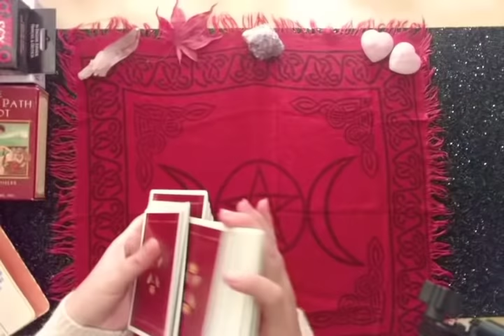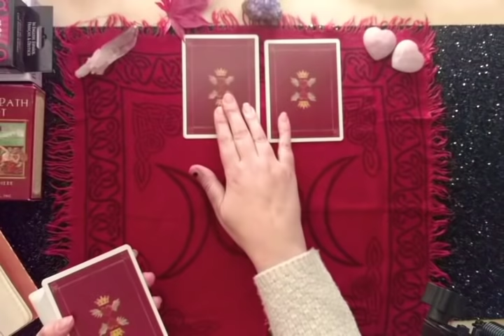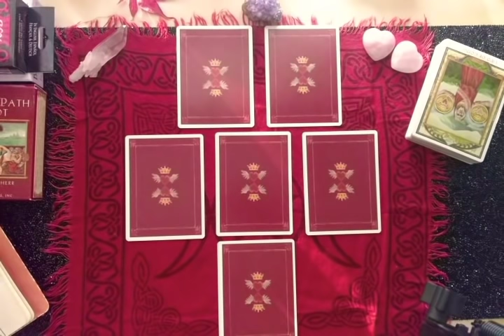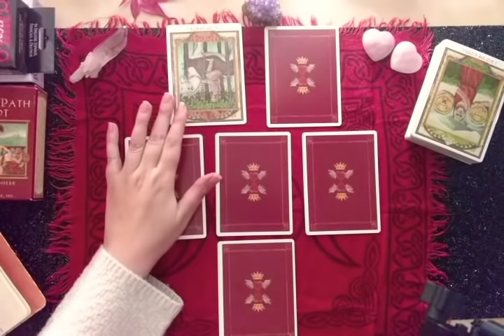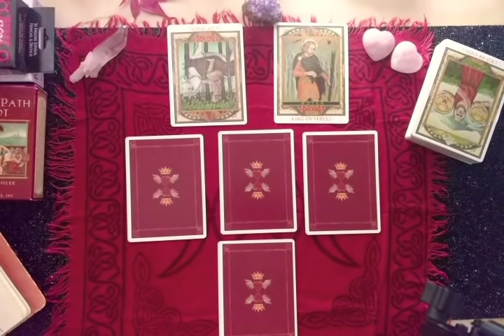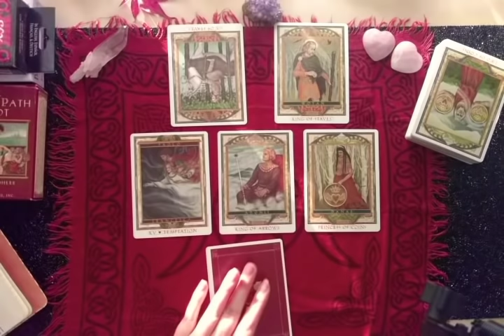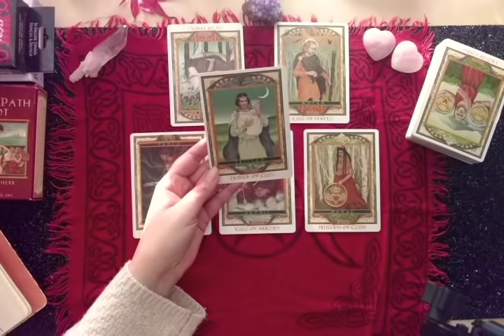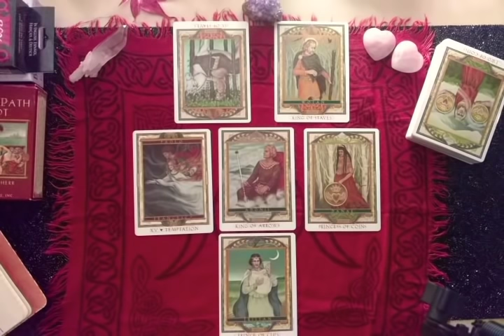Aries - ☕ Weekly Reading ☀️ (11/26-12/2)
** BOOK YOUR NEW YEAR FORECAST NOW!! **
Reflection Of The Year Reading: Your New Year Forecast For 2019

This is your weekly reading for November 26th-Dec.2nd, 2018 for all Aries Suns, Moons, Ascendants and Aries on the cusp.

TAROT/ORACLE DECKS
• The Lover's Path Tarot